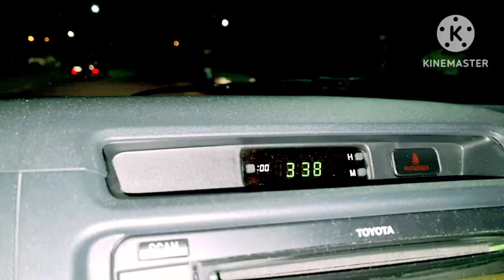BIG BONITO AT WINDANG SYDNEY NSW